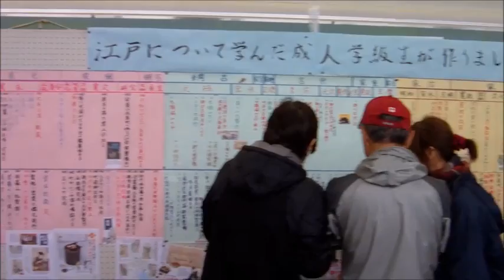星が丘公民館祭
小雨の中盛況でした。明日もあります。